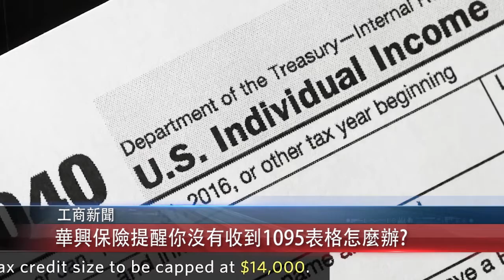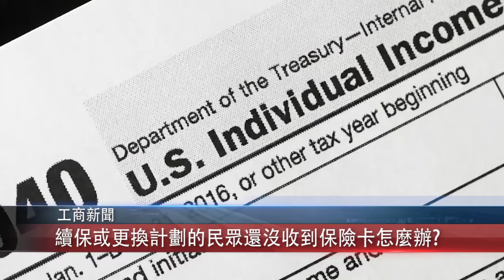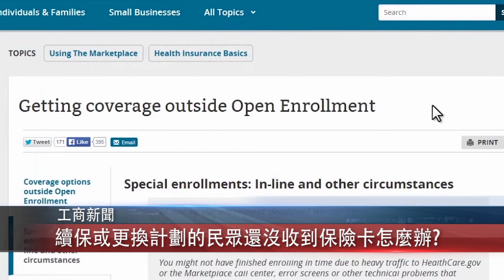0117 粵 華興保險提醒你沒有收到1095表格怎麼辦